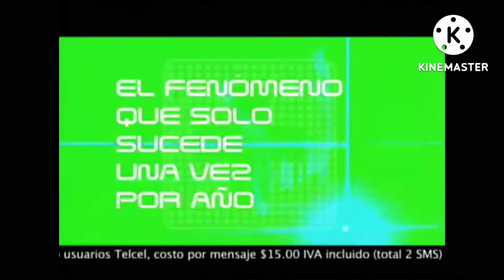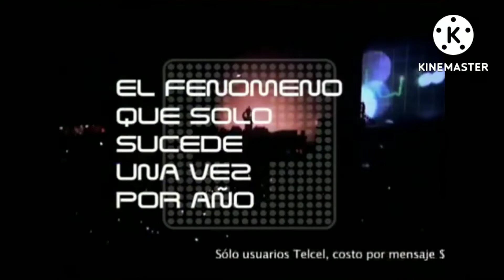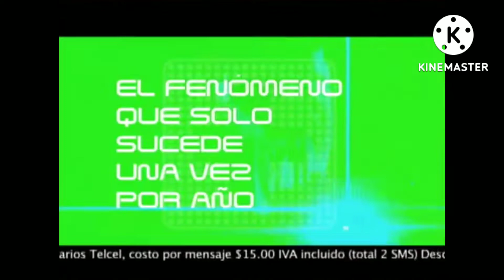Camille Jones - The Creeps (Fedde Le Grand Remix) | The Annual Compilation 2007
Canción: The Creeps
Versión: Fedde Le Grand Remix
Artista(s): Camille Jones
Album: The Annual Compilation 2007
Disco: CD1-04
Año: 2007

Letra:
On down to the creeps

Come on down to the creeps
Come on

Walking to the claim, the claim
The creeps calling my name, my name
They get me everytime, time
I'm bleeding and I'm getting

We go split before my eyes, eyes
Increase, double size, size
Lease out my brain, my brain
Am I insane to go

Holding back the key, the key
Fading sanity
Blowing up my head, my head
Reaching for my always loving
Partner up in crime, in crime
Soaking up my mind, mind
Filling up my glass, my glass
I'm gone, at last